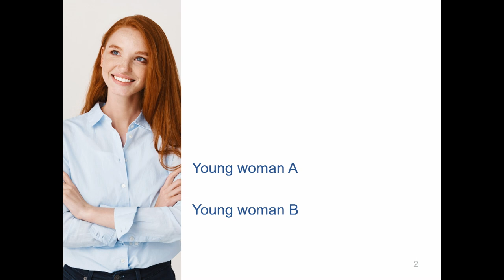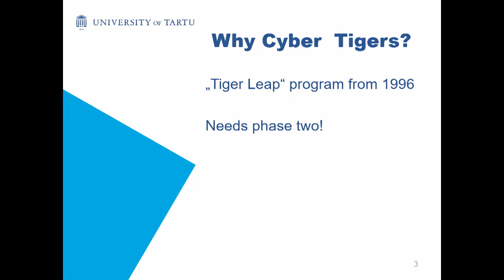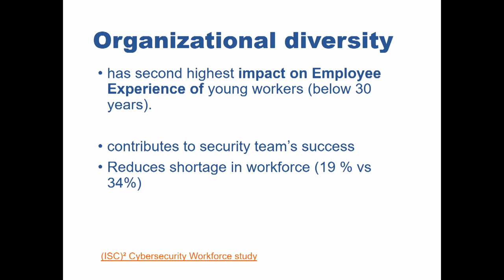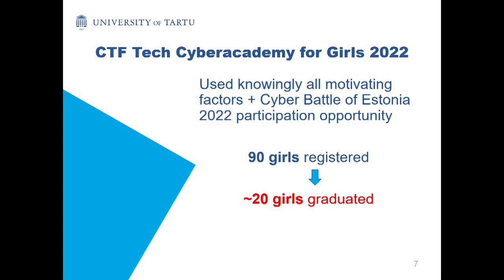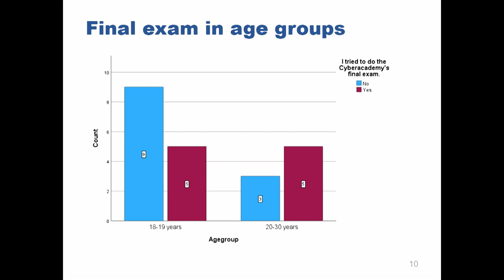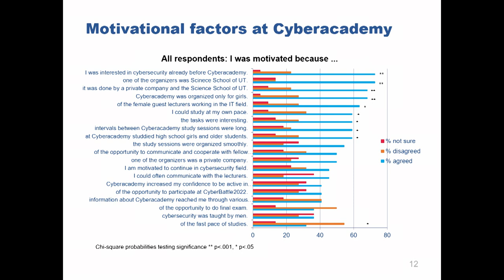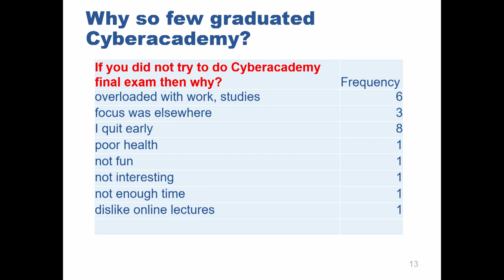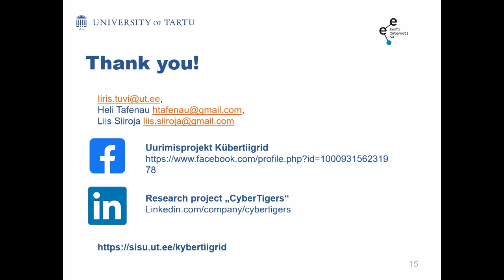“CyberTygers: factors that motivate women to be engaged in cybersecurity”, Iiris Tuvi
Iiris Tuvi is the Science Fellow at the University of Tartu (Estonia).

Cybercation – Nordic-Baltic Educators’ Forum was a side event of the Cyber Battle of Nordic-Baltic 2023 (CBoNB) which took place on 11 November 2023 in Tartu, Estonia. The forum was organised by the Nordic Council of Ministers' office in Estonia and CTF Tech.